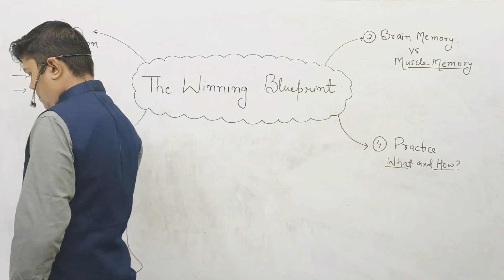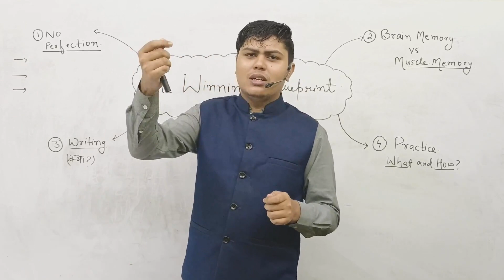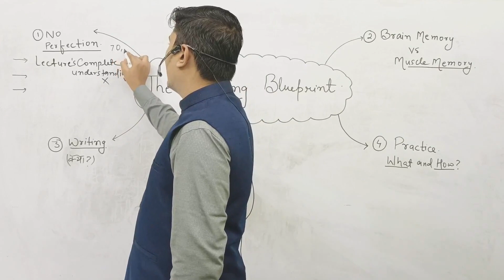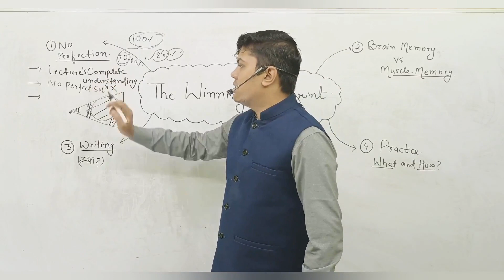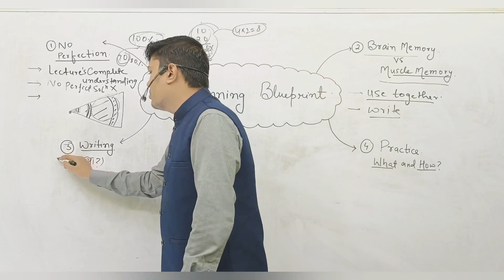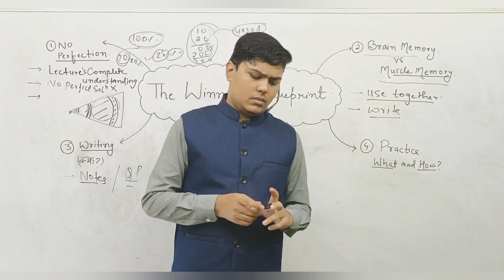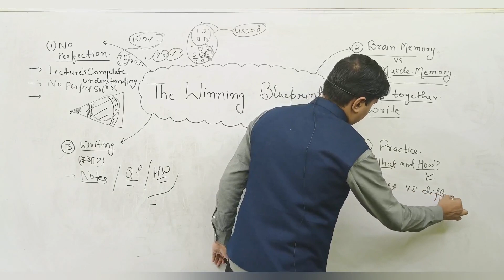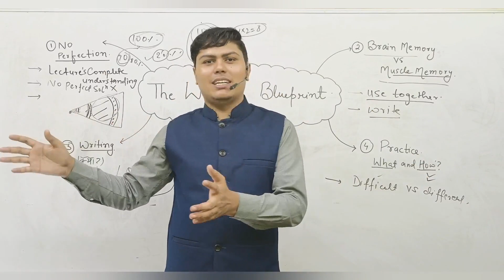A Roadmap To IITs || तैयारी में ये गलतियां सब करते है || Snehit Mishra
Unlock the path to your IIT dreams with Snehit Mishra's engaging and expert guidance on his YouTube channel! Join us on an enlightening journey through the world of Physics tailored for IIT JEE MAINS ADVANCED aspirants.

🚀 In this video, "A Road Map to IITs," Snehit Mishra, your friendly physics mentor, will navigate you through the intricate terrain of IIT preparation. With his approachable teaching style, he simplifies complex concepts, making them easily digestible for every IIT JEE aspirant.

🔍 Dive into a well-structured, SEO-friendly description that not only elevates your understanding of physics but also boosts your chances of acing the exams. Snehit's expertise and passion for teaching shine through as he unveils the secrets to success in this competitive journey.

🎯 Whether you're a beginner or an experienced student striving for that IIT admission letter, this video offers valuable insights, strategies, and tips to help you chart your path effectively.

Join Snehit Mishra on this illuminating adventure towards IIT success. Don't miss out on this golden opportunity to shape your future!